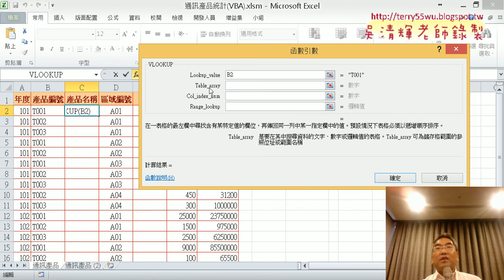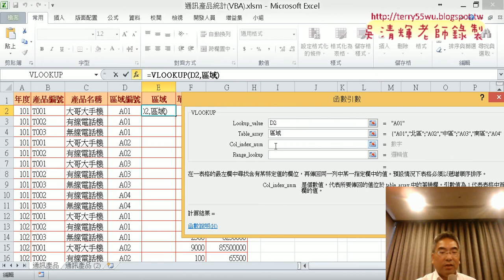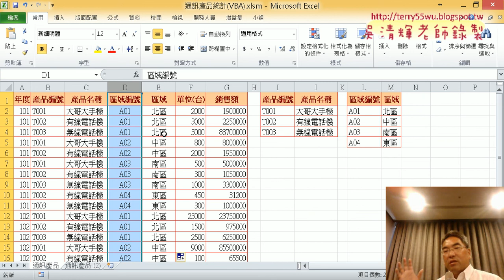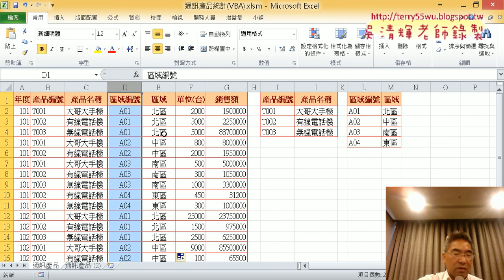02 資料正規化取消跨欄置中與VLOOKUP查詢